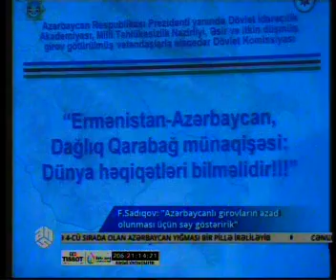F Sadıqov “Azərbaycanlı girovların azad olunması üçün bütün gücümüzü səfərbər etmişik”